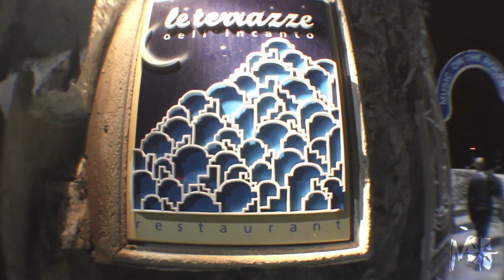MUSIC ON THE ROCKS & LE TERRAZZE RESTAURANT Positano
una location da sogno da visitare assolutamente.